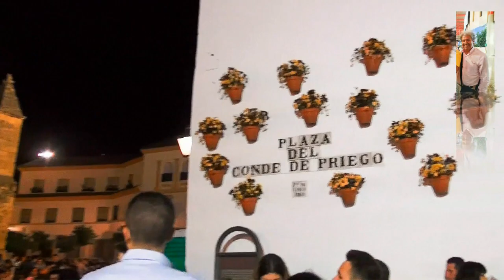CRUZ DE MAYO (CÓRDOBA ( R))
EL P. VYB.- CRUZ DE MAYO DE STA. MARINA (BARRIO DE LOS PICONEROS)
AL CANTE PEPI MANTAS Y ANTONIO DE POZOBLANCO Y AL TOQUE LOS TRENAS PADRE E HIJO.